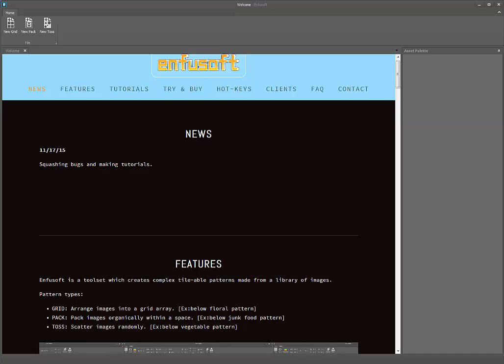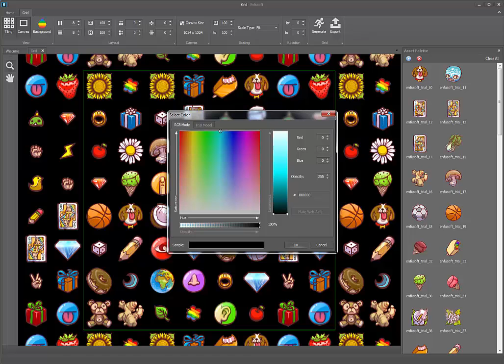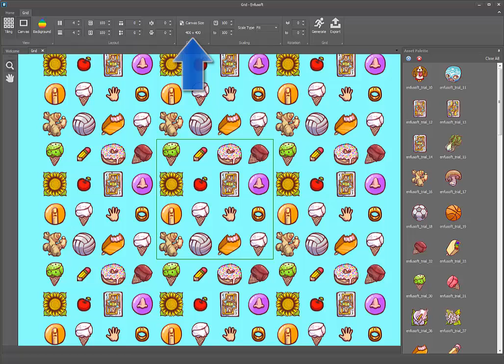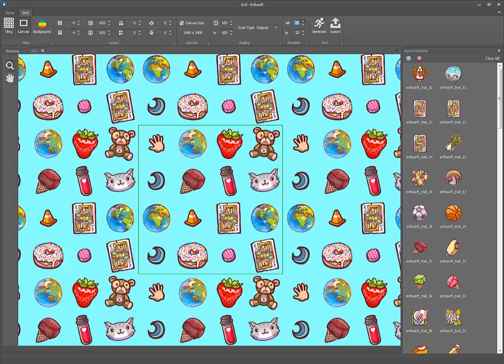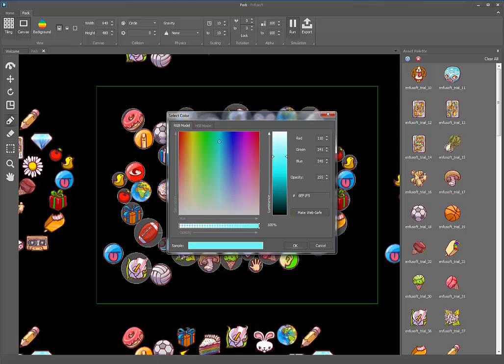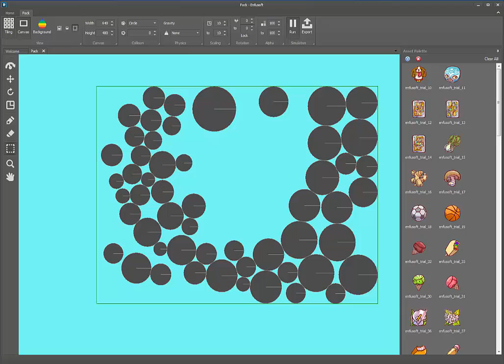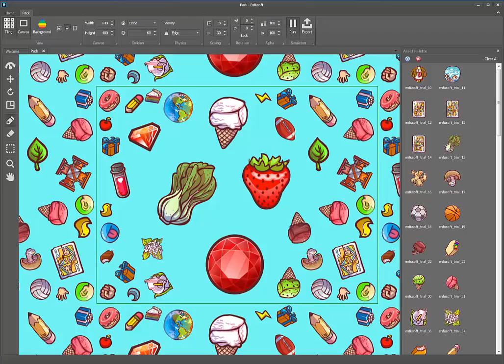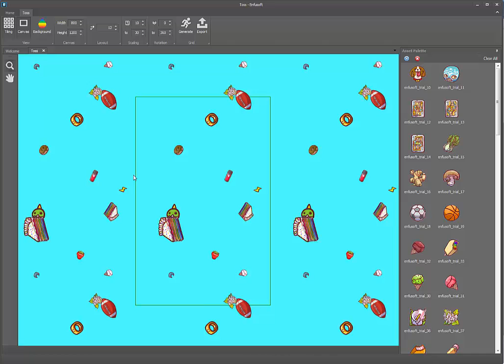Enfusoft Tutorials: Grid, Pack, and Toss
Enfusoft helps Designers create complex tile-able patterns made from a library of images.

An in depth tutorial to more of the enfusoft subtool features and how to use it.

Enfusoft will be available to download soon, and currently will be only available for Windows.